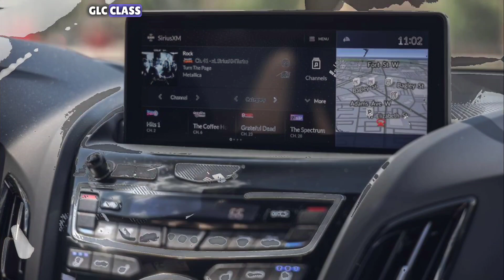2024 Acura RDX || Take The Unconventional Road !!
2024 Acura RDX || Take The Unconventional Road !!